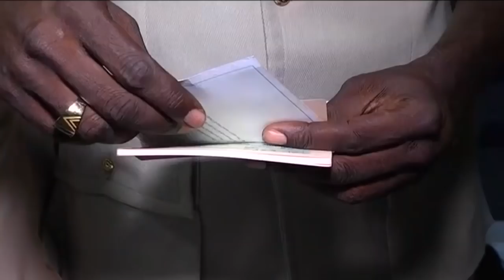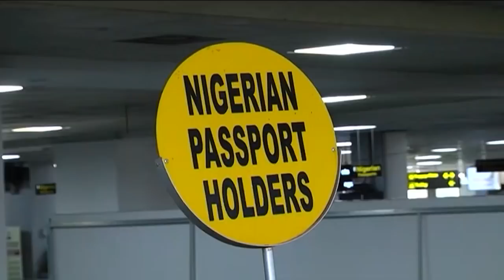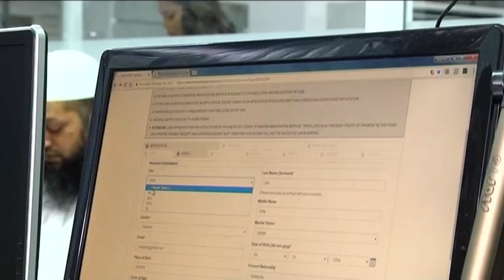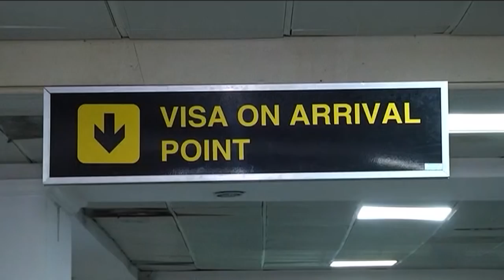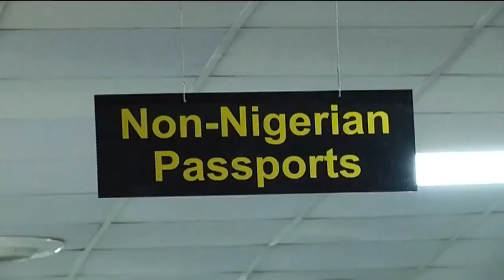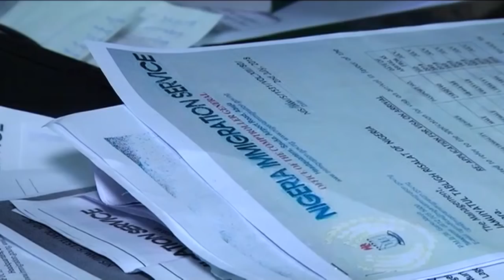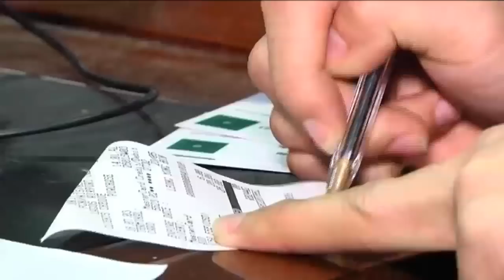Muhammad Babandede on Nigeria’s new ten year passport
A lot of discussions have been making the rounds about the cost of Nigeria’s new 10-year passport. Muhammad Babandede, Comptroller General, Nigerian Immigration Service joins CNBC Africa to clear the air on the issues around it.